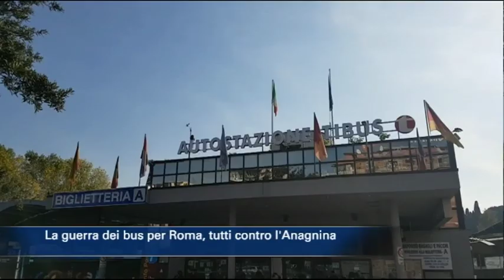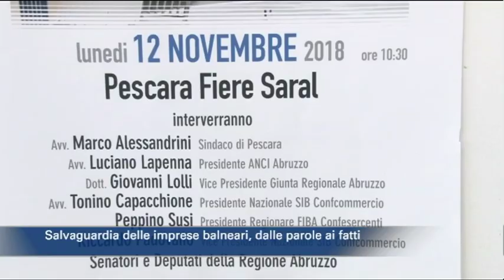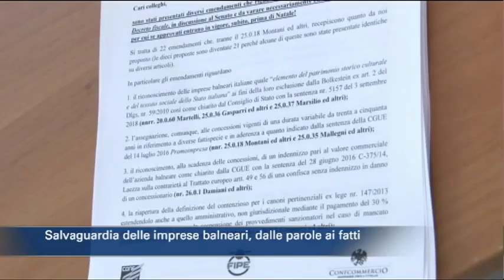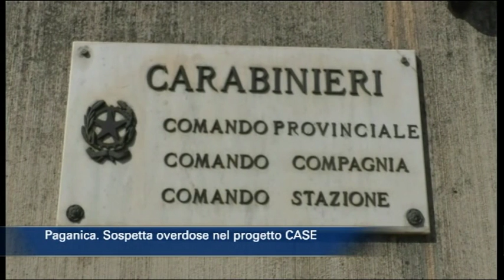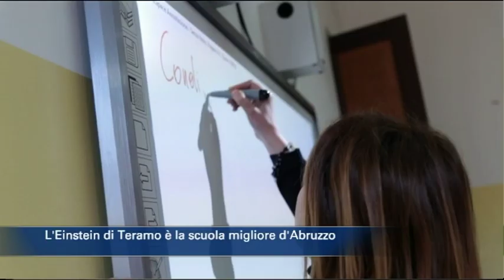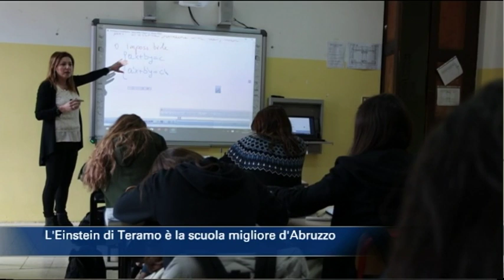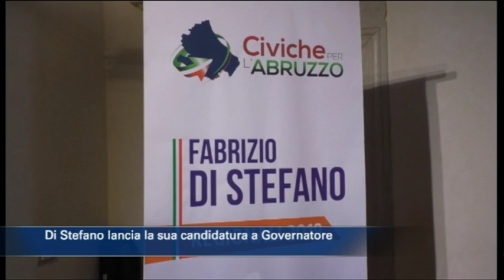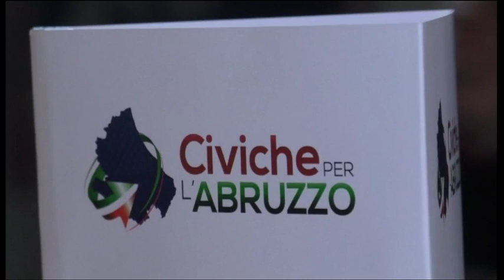TgSei edizione delle 14 di lunedì 12 novembre 2018